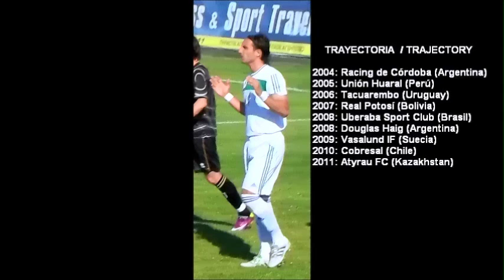JAVIER IGNACIO LEON - KAZAKHSTAN 2011 (PARTE 1)